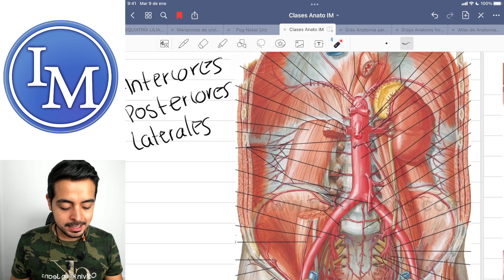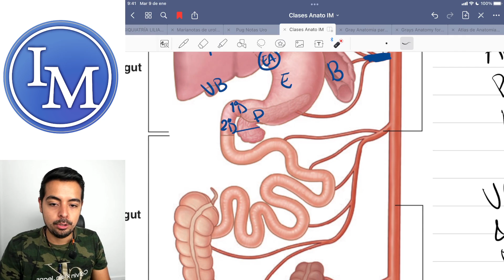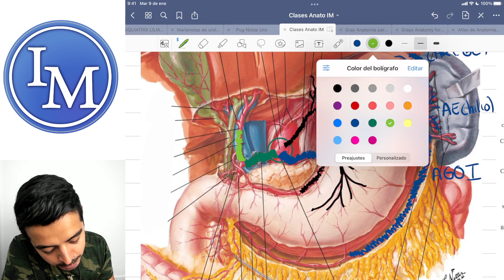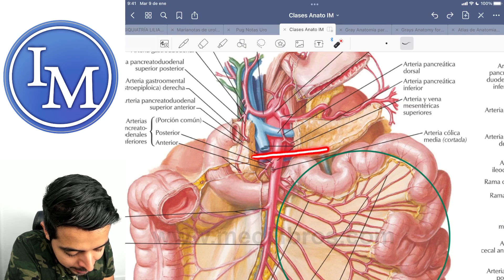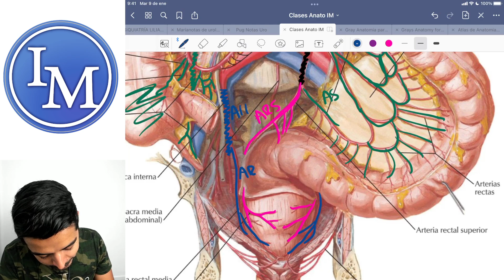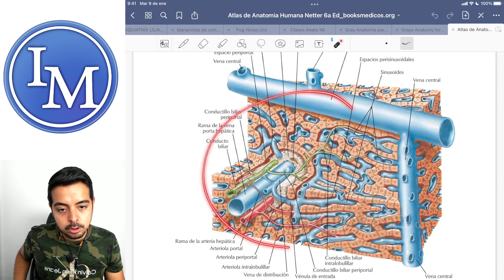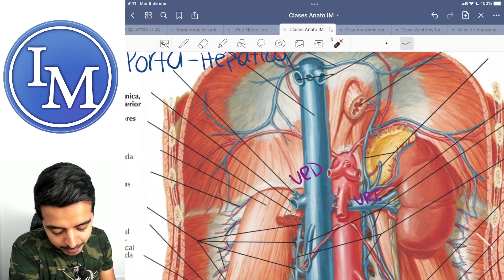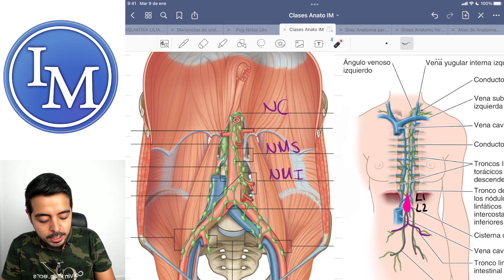Anatomía | Circulación arterial, venosa y linfatica de abdomen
Clase de anatomía con el tema de circulación arterial, drenaje venoso y linfáticos de abdomen.

Impartida por el Dr. Max Heredia.